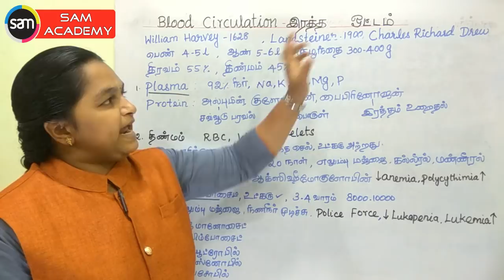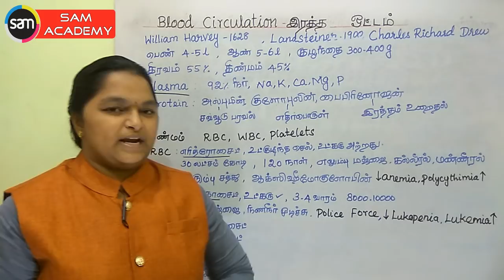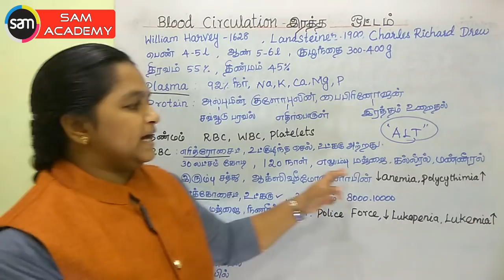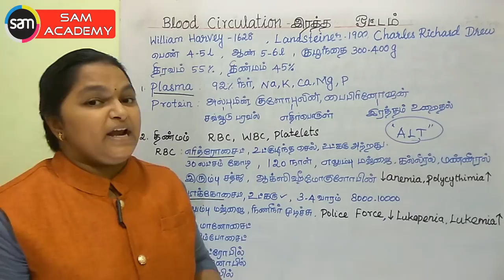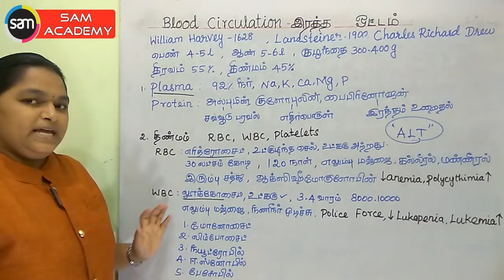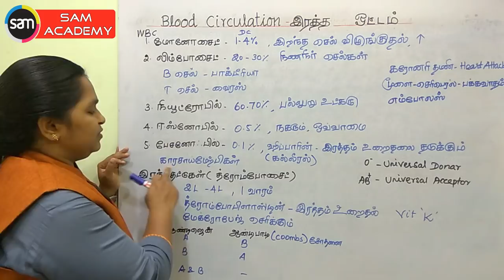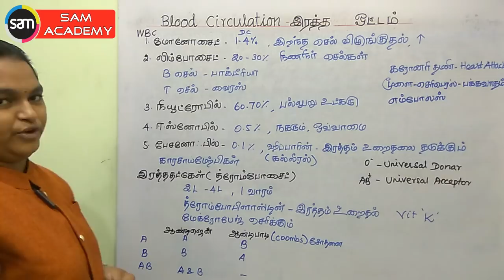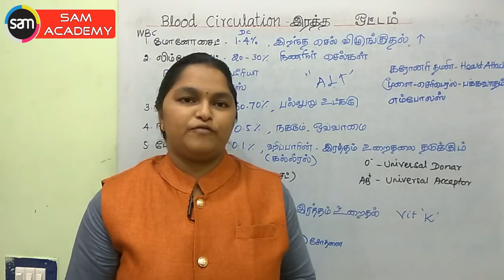TNPSC, TET, Science Blood, இரத்த ஓட்டம்